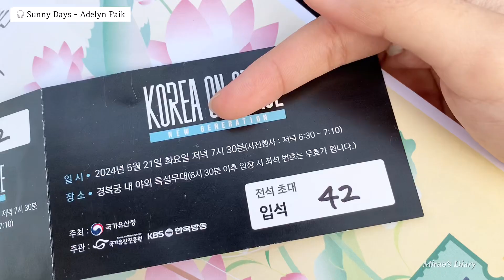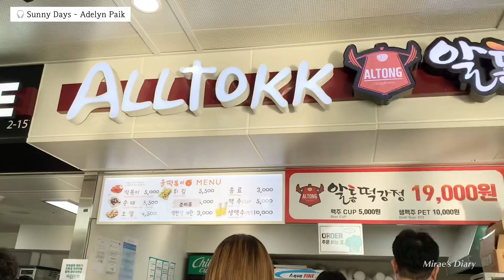[보트로그#04] 240521 Korea On Stage | 240522 Kiwoom Heroes ⚾️ ATBO Fighting!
Gear and edits
📸 Camera Canon M200
📱 iPhone XR
🖥️ VLLO app (iOS/iPad version)
🖥️ Canva

💖 Also, checkout this link below for more about me (other social medias)

♡ tt : nuramiraahh_
♡ twt/ x: nuramiraah_